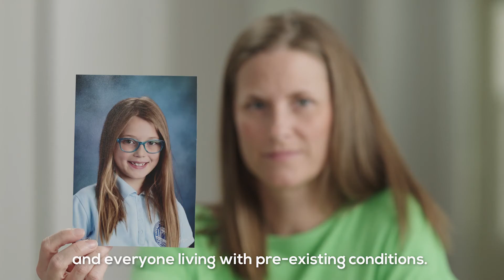Zoe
There are kids like Zoe with pre-existing conditions all over Arizona whose parents fight to keep them safe and healthy — but some fights are just too big to go it alone. That’s why they need someone fighting for them in Washington. I’ll be that Senator.